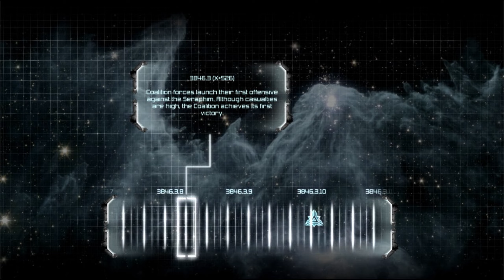Supreme Commander Forged Alliance Mission 01 Cybran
The last days of man are at hand.. Two years after the Infinite War the once great warring nations now lie in ruins, and humanity’s hope for a brighter future is nothing but a bitter memory. A new, seemingly unstoppable enemy, supported by the zealots of The Order, now seeks to eradicate mankind: UEF, Aeon Loyalist, and Cybran alike. With their backs against the wall and staring into the abyss, the tattered remnants of Humanity’s forces must put aside old hatreds and band together as they prepare to make one last desperate stand. One last chance. An alliance forged in blood, steel and hope, they turn to face the dark.

Key Features:
New Playable Faction: A completely new playable faction will be available in multiplayer games and serve as the main threat during the new single-player campaign. This new threat is a cunning and devious race with advanced technology and are true masters of quantum technology. New weapons, new strategies, new conquests!
New Units: 110 new land, sea, air, base and experimental units evolve armies to address strategic weakness or become the ultimate expressions of factional military doctrine.
Warfare on an Epic Scale: Fully realized navies, orbital weaponry and advanced counter intelligence technologies give commanders unprecedented, deadly new capabilities in what is already the most strategic RTS on the market today.
New Multiplayer Maps: New multiplayer battlefields provide new grounds for players to prove their supremacy.
New Single Player Campaign: Play through a brand new single player campaign as you gather your forces to save mankind from extinction.